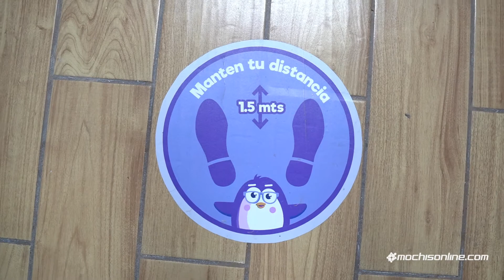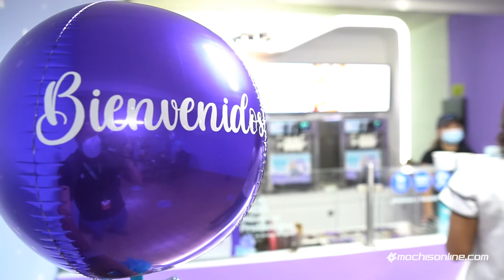Inauguración de “Delicyous real yogurt” en nuestra ciudad